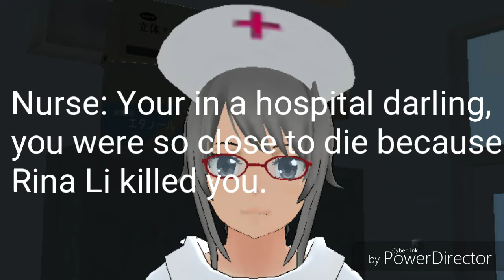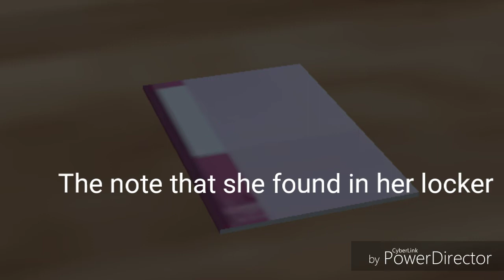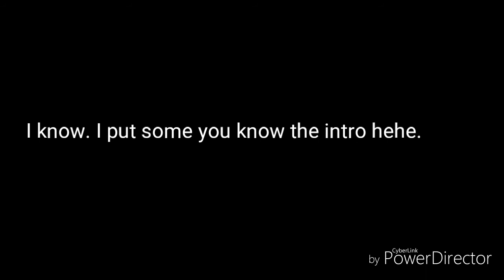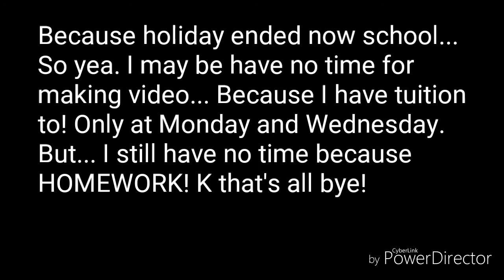Goth | Osoroshi life | Part 4 (Happy Ending)